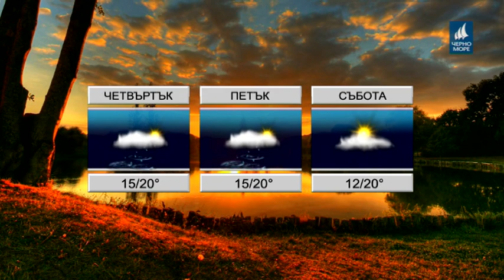Тв Черно море - Прогноза за 09.05.2018г.